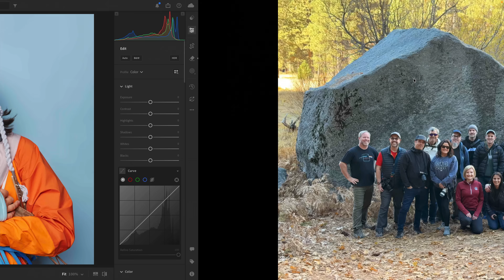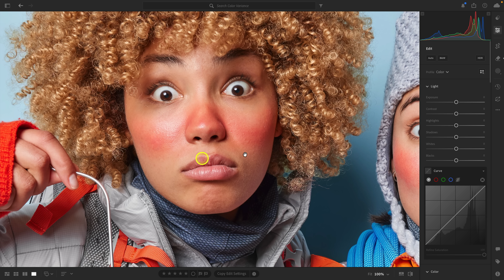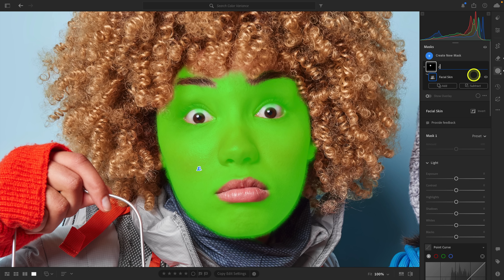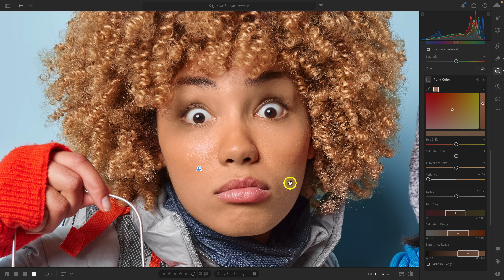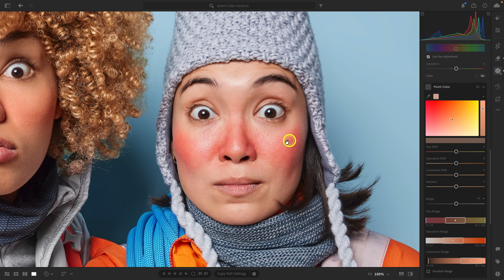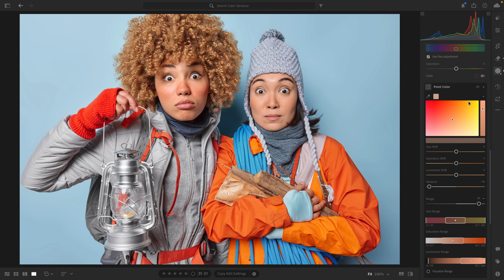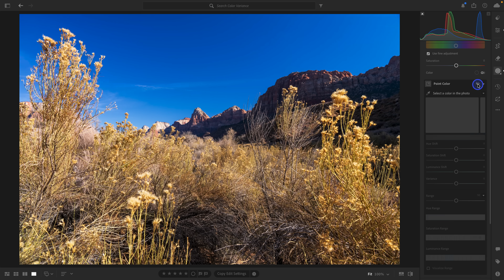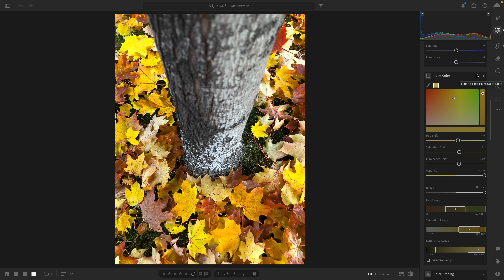This One Slider May Be Lightroom's BEST TOOL Yet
At first glance, it's just a single slider inside the Point Color panel. But once you start using Color Variance, you’ll realize just how powerful it is. The best part? It works globally or locally when paired with masking, and it perfect for portrait and landscape photographers.

Chapters:
00:00 - This tool is so overpowered
00:48 - We have the greatest devs
01:52 - Using Color Variance with portrait photos
09:19 - Using Color Variance with landscape photos
13:46 - Another way to use Color Variance with landscape photos
16:23 - Learn how to use Lightroom everywhere